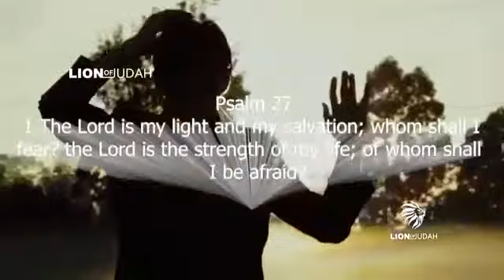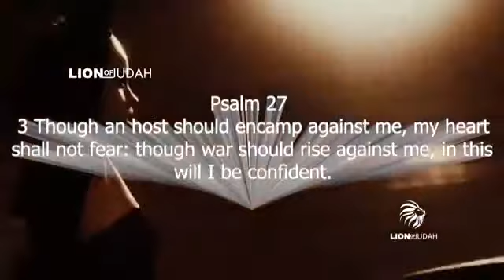Wise Words.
Video from I Love To Cook And Clean